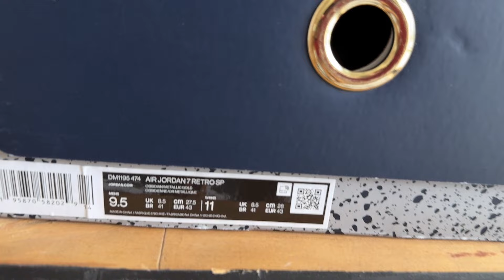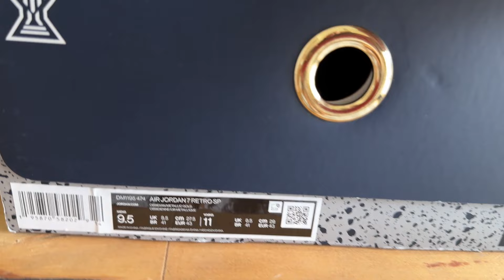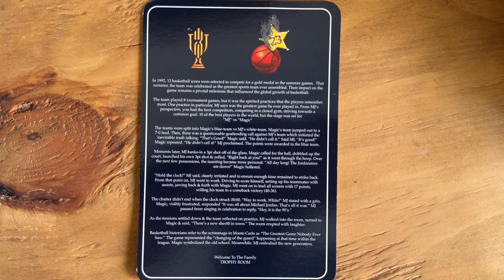Air Jordan 7 x Trophy Room “New Sherif In Town” Review & On Feet